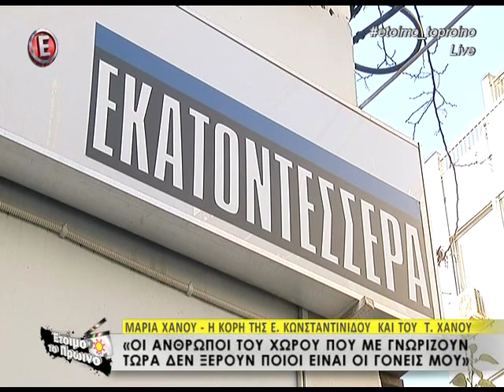Μαρία Χάνου κόρη Κωνσταντινίδη